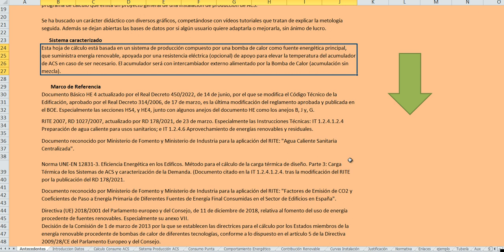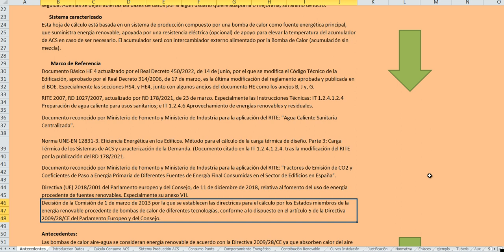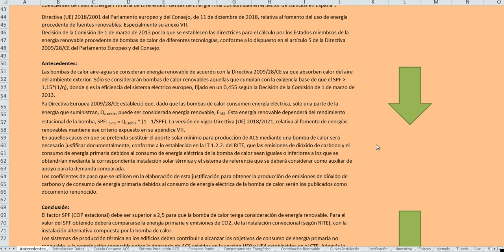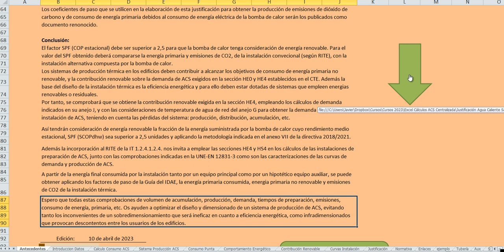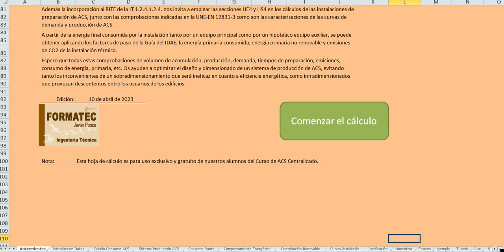Presentación Excel ACS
Hoja de cálculo realizada por Javier Ponce Formación Técnica SL, nombre comercial registrado FORMATEC.

Esta hoja de cálculo es exclusiva para los participantes del curso on line de ACS Centralizado. No siendo un programa comercial a la venta.

No se permite la difusión y/o venta de esta hoja de cálculo a terceras personas.